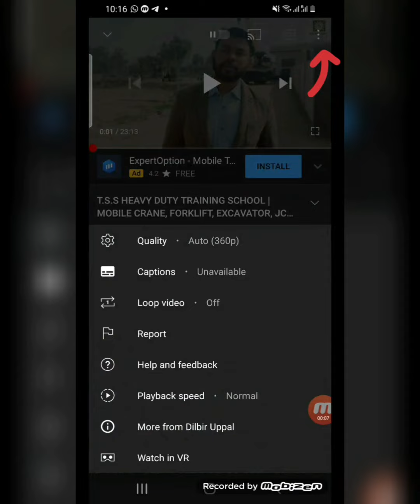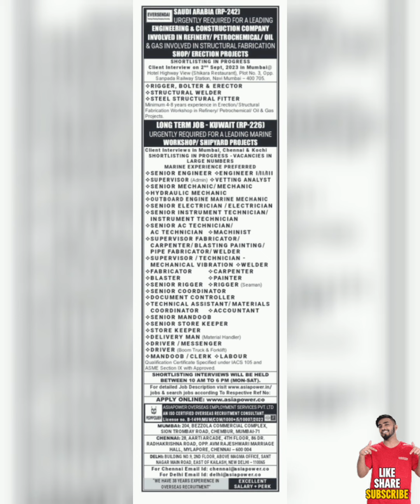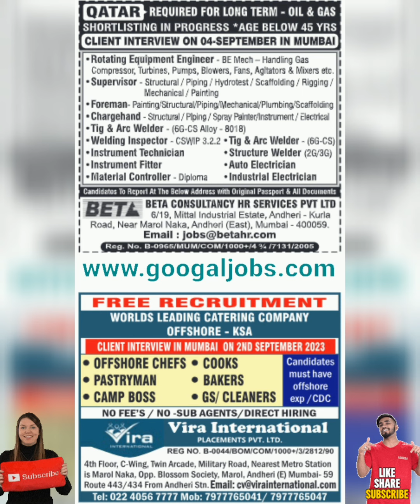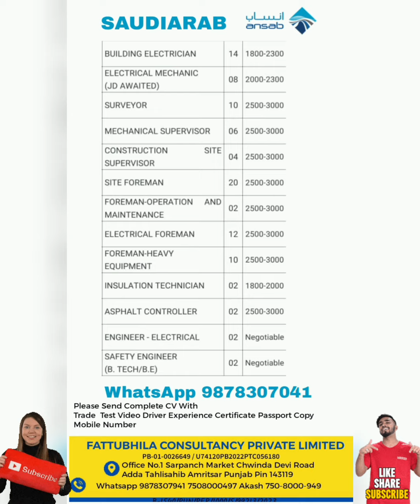ASSIGNMENTS ABROAD TIMES | EUROPE JOBS GULF JOBS KUWAIT JOBS CRANE OPERATOR JOBS TRUCK DRIVER JOBS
एस लिक के क्लिक करके  नौकरीआ के पेपर DOWNLOAD करे
CLICK LINK

Fattubhila Consultancy Private Limited
Office Number Morning 9am To 5pm
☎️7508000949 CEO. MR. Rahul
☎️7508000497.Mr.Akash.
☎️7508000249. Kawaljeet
एस लिक के दबाकर आप हमारे साथ  "FACEBOOK" पर  जुड़ सकते है ।
Follow FACEBOOK Click link
एस लिक के दबाकर आप हमारे साथ टेलीग्राम पर  जुड़ सकते है ।

एस लिक के दबाकर आप हमारे साथ WHATSAPP पर  जुड़ सकते है । Join WHATSAPP